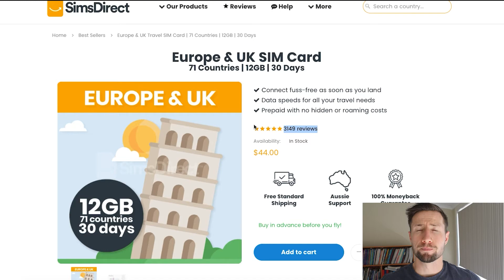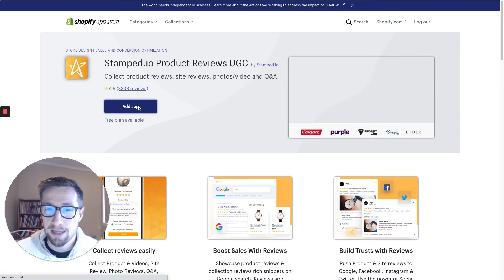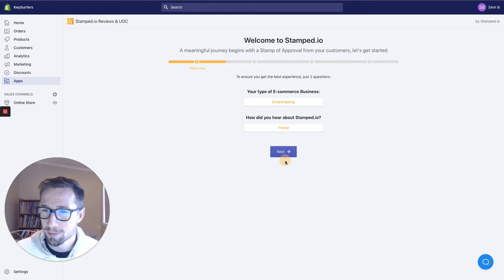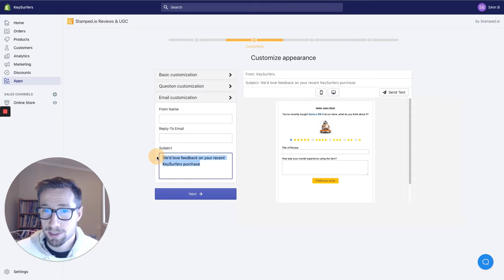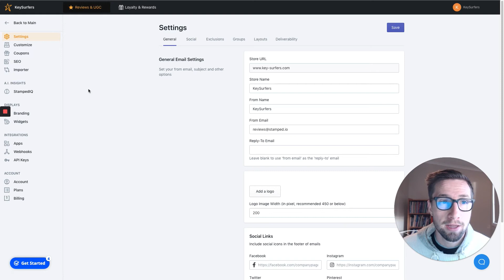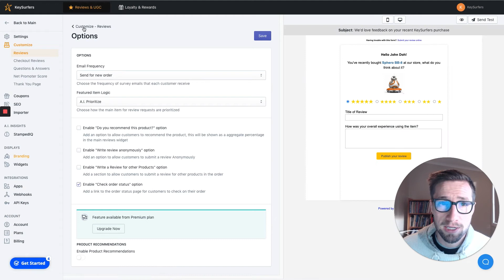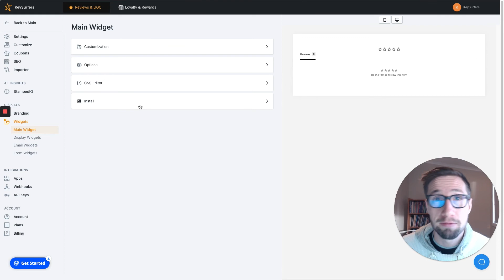Stamped.io Full Setup Tutorial for Shopify (Plus App Review)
Stamped.io is the best Shopify reviews app. I use it for all our stores and recommend it to all my clients. In this Stamped.io full setup tutorial video, I'm going to show you how to install Stamped.io for your Shopify store so you can start collecting product reviews to boost your store's credibility!

📅 Let us grow your Google Ads account for you. Book a free strategy session with Sam

Having customer reviews on your Shopify store is a MUST! Shopify product reviews boost your social proof and increase conversion rates.

In this video, I’m going to take you through the setup of the best Shopify reviews app so you can get started right away. And for this, I only recommend Stamped.io.

With Stamped.io, your Shopify store can fully leverage the words of your customers by providing them a platform where they can easily share reviews about your product or their whole buying experience.

Stamped.io’s processes are all automated and they have features that will filter reviews, suggestions, and feedback so you can showcase high-impact user-generated content (UGCs).

Aside from that, you can also choose from different plans that are best for your type of business. The good news is you can immediately start collecting Shopify product reviews, site reviews, photos and videos using Stamped.io without worrying how much you should invest in this highly rated tool, because there is a FREE PLAN available for you.

So if you’re ready, watch this video now to learn how to set up Stamped.io in your Shopify store!

🕘 Timestamps:
0:00 Intro
0:13 Why I recommend Stamped.io for your Shopify store?
1:56 Install Stamped.io from the Shopify App store
3:20 Set up Stamped.io in your Shopify store
3:35 Customize Shopify product reviews appearance
4:20 Stamped.io pricing plans
4:47 Impost reviews to Shopify
5:30 Install Stamped.io widgets in your Shopify website

SOCIAL